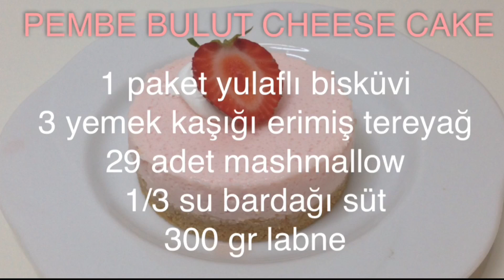PINK CLOUD CHEESECAKE - PEMBE BULUT CHEESE CAKE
Dokusuyla, tadıyla vazgeçemeyeceğiniz eşsiz bir lezzet, "pembe bulut cheese cake". Görüntüsü ve sunumu harika, ikram ettiğiniz herkes bayılacak, tarifini almak için çabalayacak. Yapımı da bir o kadar kolay. Az malzemeli, çabuk hazırlanan, tadı müthiş, görüntüsü harika bir tatlı arıyorsanız işte size tarif.